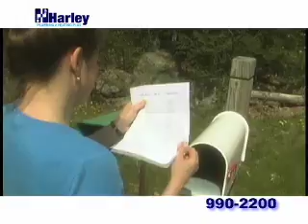Biasi Boiler System